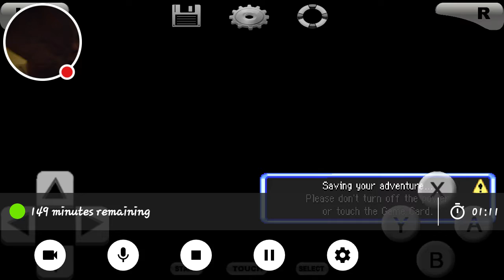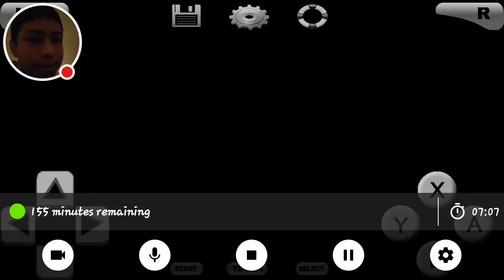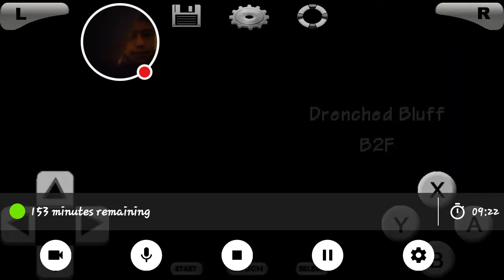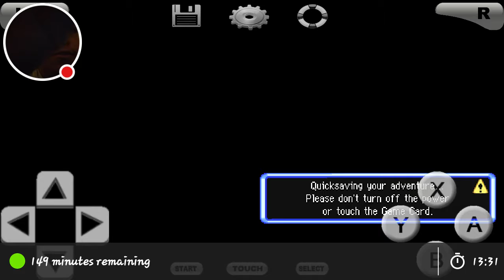Pokemon Mystery Dungeon Explorers of Sky Episode 3: Spoink's pearl Part 1/2